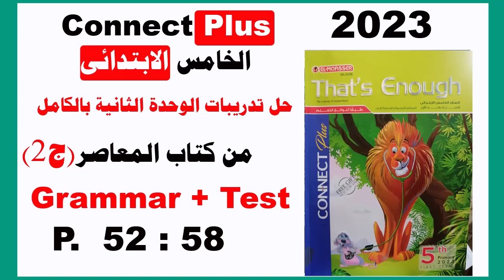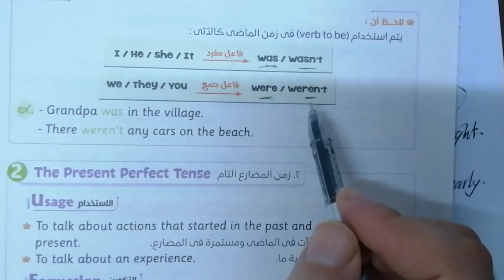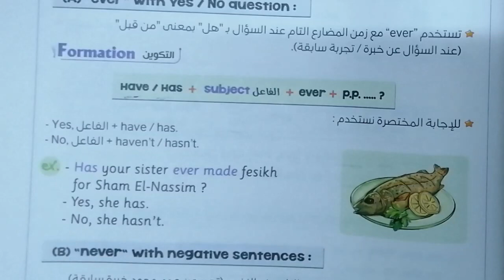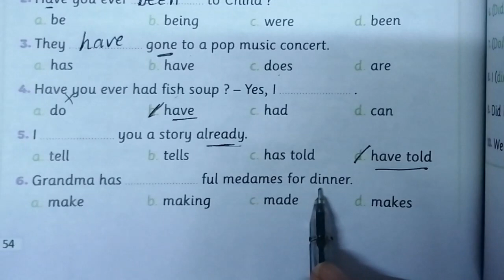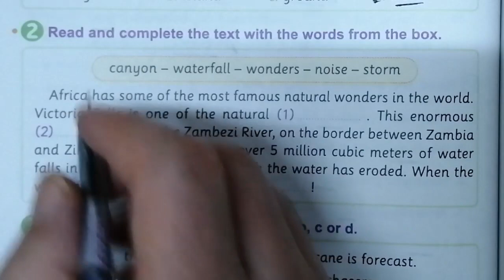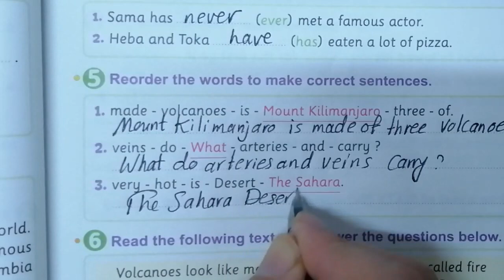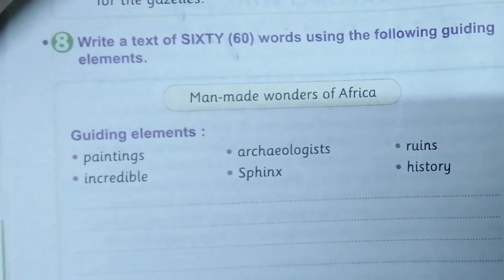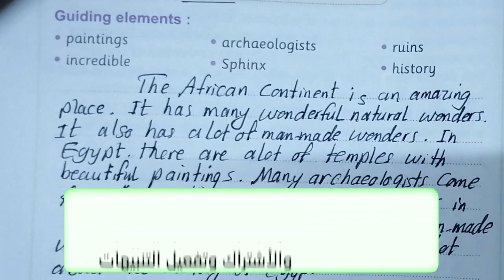حل كتاب المعاصر كونكت بلسconnect plus 5 الخامس الابتدائى الوحدة الثانية بالكامل الجزء الثانى GRAMMAR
منهج كونكت بلس الخامس الابتدائى 2023 الوحدة الثانية الجزء الثانى حل كتاب المعاصر تدريبات الجرامر